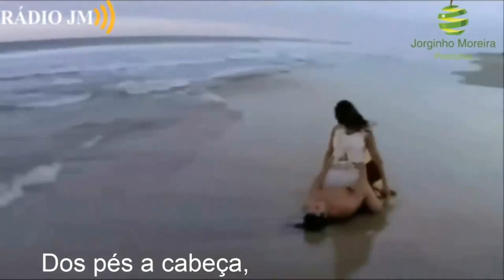Sergio & Madi "Só Para Te Ver"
Só Para Te Ver _ (Paranóia dos ) Flipers (Single, Rossil, 1982) ROSS 7106